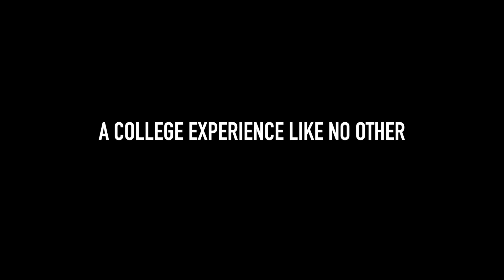ACM@UCO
Promotional video for the Academy of Contemporary Music at the University of Central Oklahoma in downtown Oklahoma City.